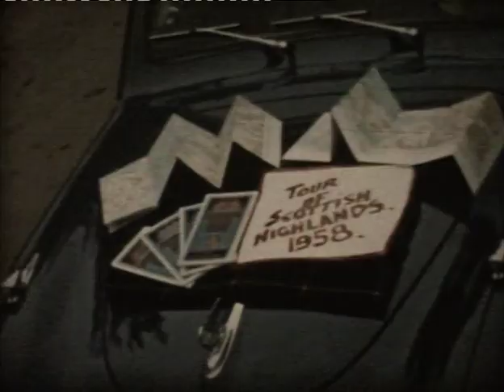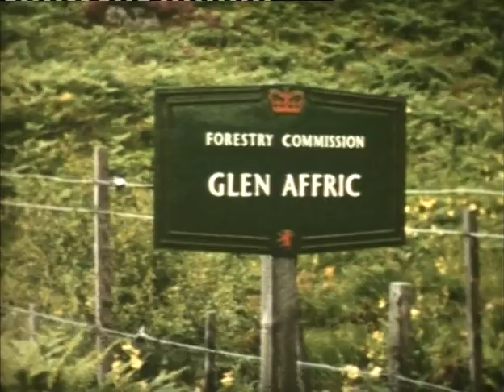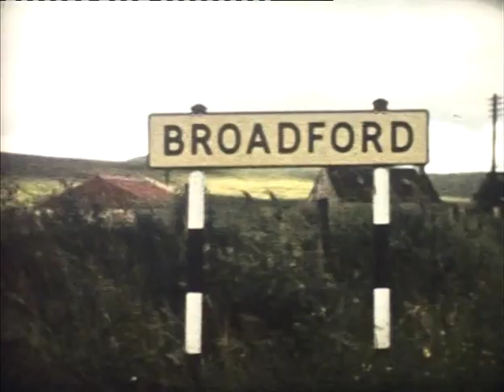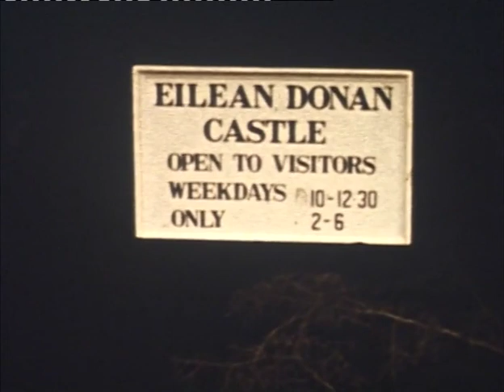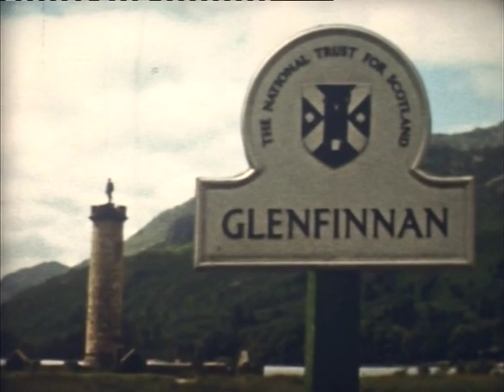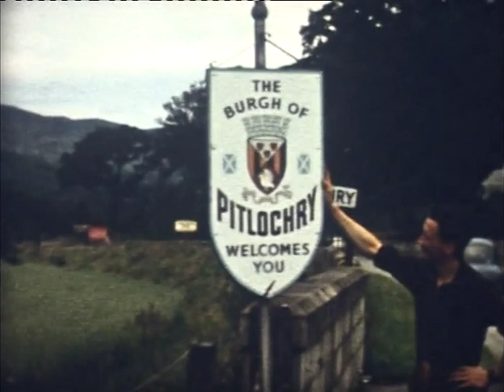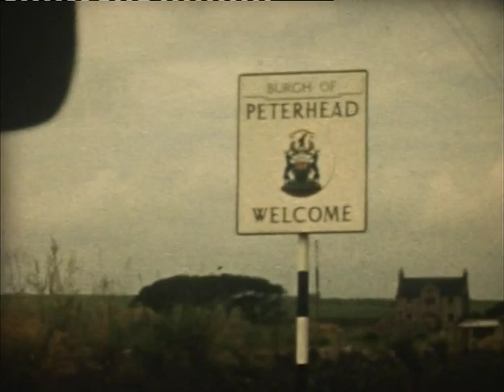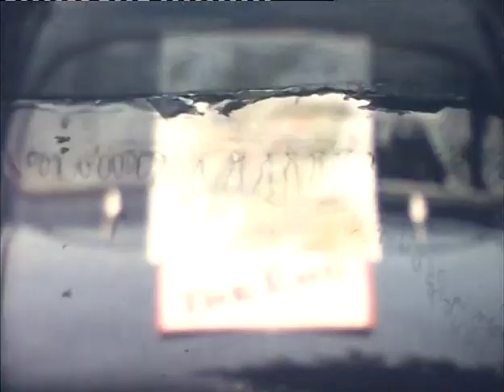Andy Cine Film Reel 1 - Tour of Scottish Highlands by car 1958